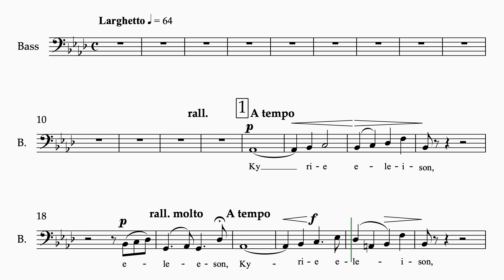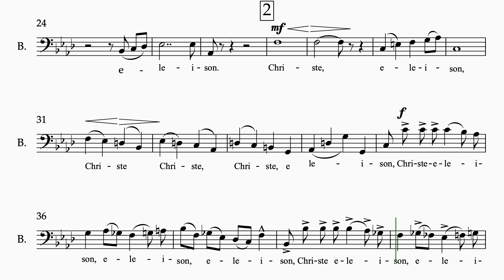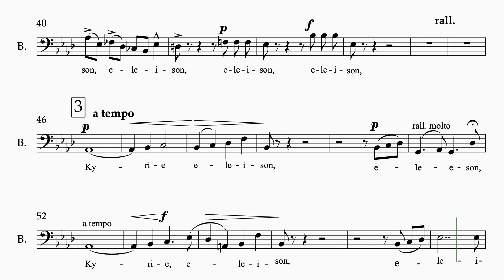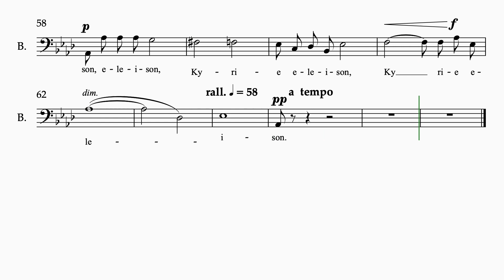Puccini Messa di gloria Kyrie 1 staff bass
Rehearsal video for Puccini's "Messa di gloria"
movement 1- Kyrie
1 staff
bass
piano accompaniment